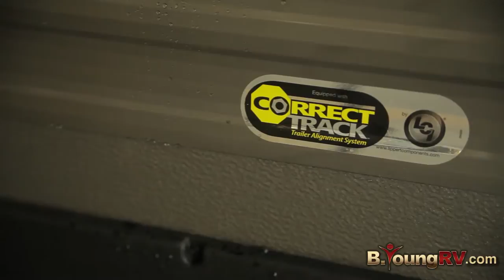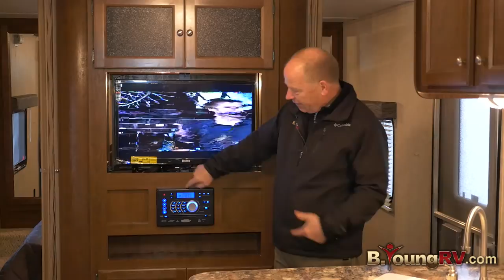2015 Hideout 22KBSWE